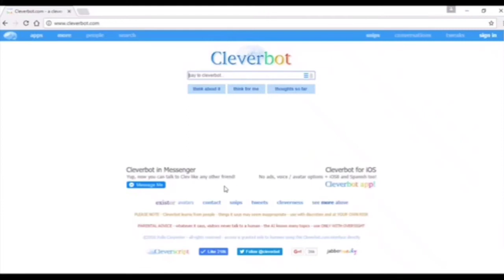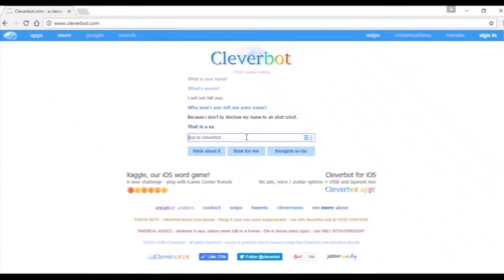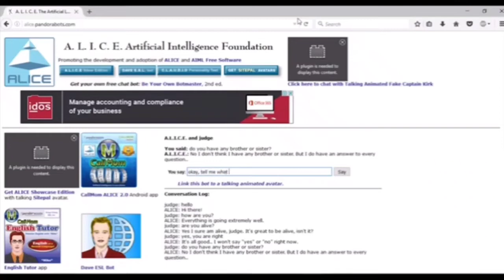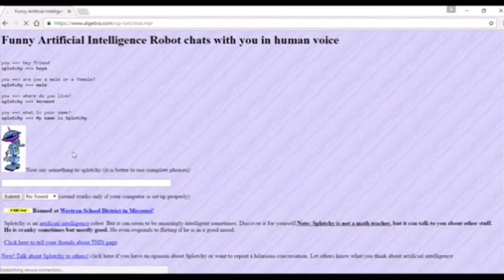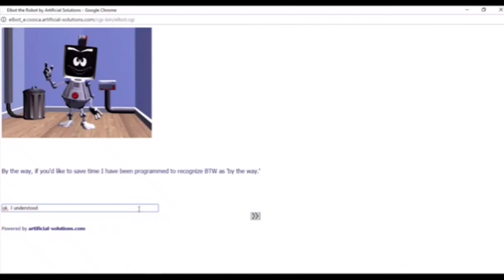5 आंनलाइन कृृृत्रिम बुद्धि जिनसे आप बात कर सकते हो । 5 online Artificial intelligence to chat with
About..

In this video I explained you what is artificial intelligence and I also explained you how you can talk to some of the onlion  artificial bots...